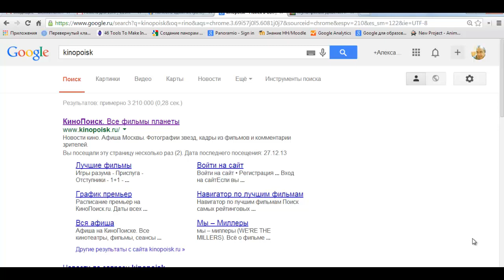Иродов 1979 3 2